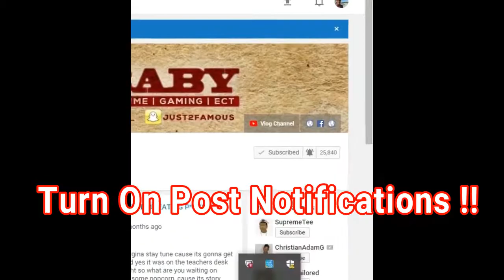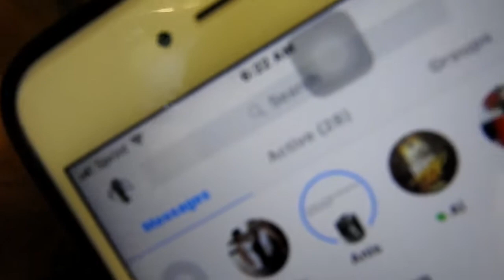Miami I'm Back !!!